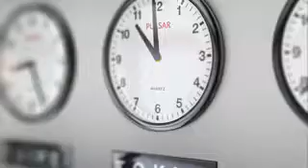No copyright videos, Copyright free, Motion graphics, YouTube,green screen